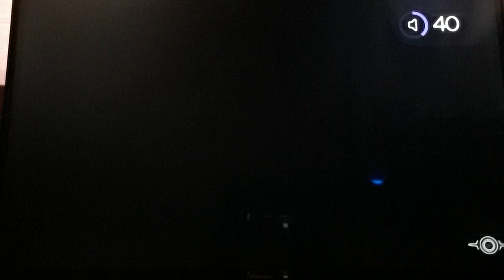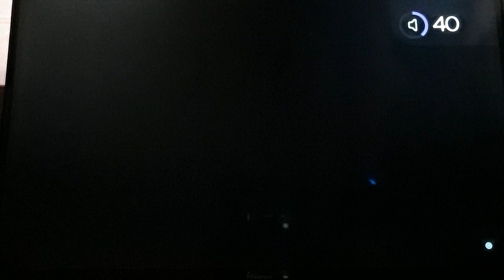Flashly's⚡Films:Part6(Injustice2)🕹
[Alan Scott,Kilowog,Druig,
Abin Sur,Arisia Rrab,Guy
Gardner,Simon Baz,&Jessica
Cruz skins],White Lantern
(Kyle Rayner),Hotaru,
Kano,Quan Chi,Kenshi,Mister Miracle,Mister Terrific
[Michael Holt&Terry Sloane skins],Shinnok,Catgirl(Kitrina Falcone),Sareena,Sheena
"Queen of the Jungle",Tarzan
"Lord Of The Apes",
Takeda,Geras,Bekka,Robo
Cop,Liberty Belle[Libby Lawrence&Jesse Quick skins],Jonathan "Johnny" Quick,Kung Jin,Finn The Human,&Scott William Pilgrim into Injustice 3 or 4 as DLCs if not that than put them in the main roster why don't ya🤞🏾That would really make my life worth living regardless of which year it actually occurs,if it ever does end up happening before the day of my expiration🙏🏾